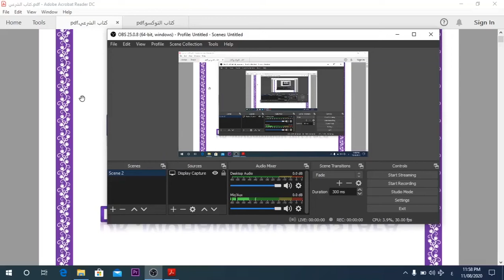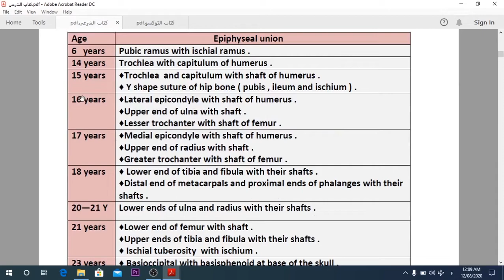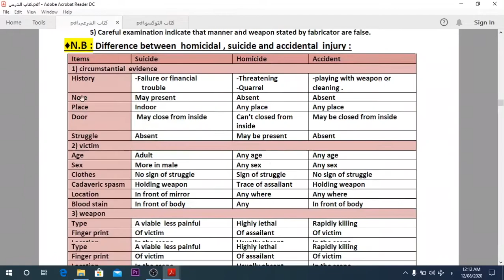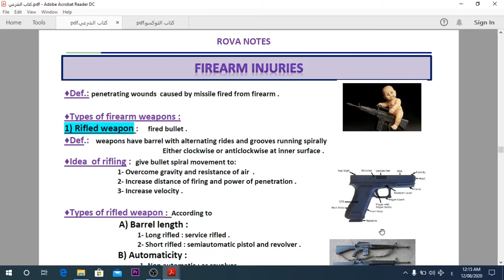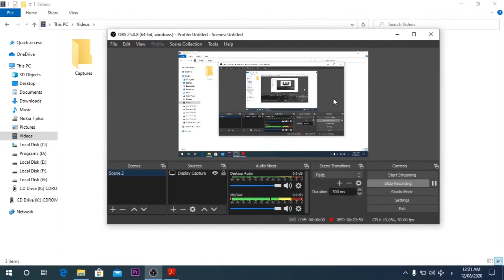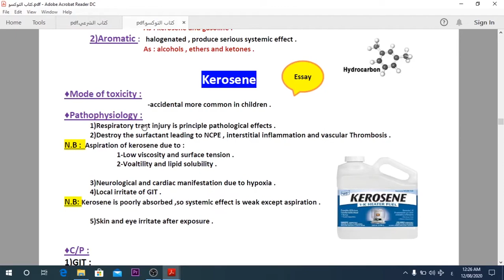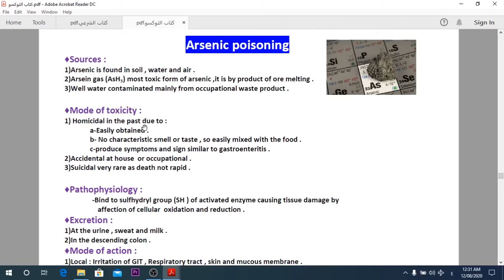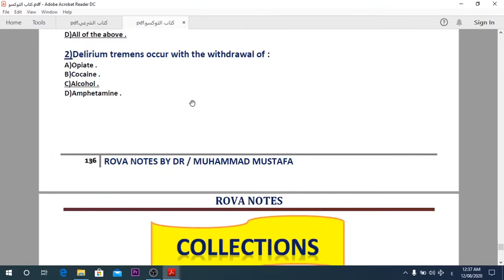Overview on Forensic & Toxicology